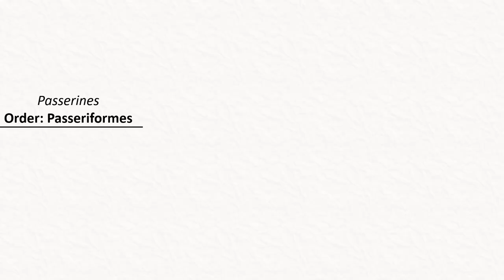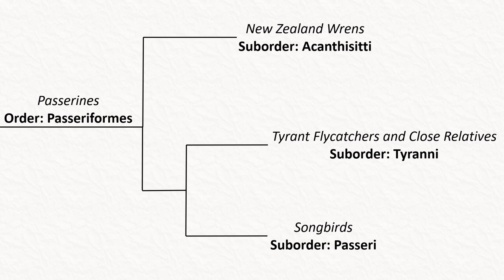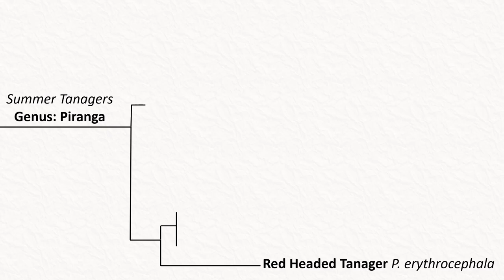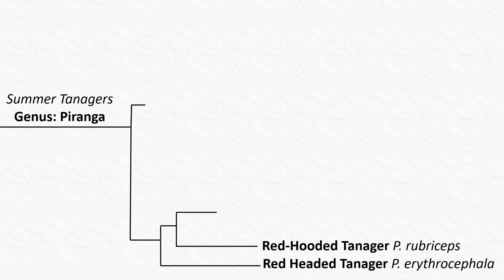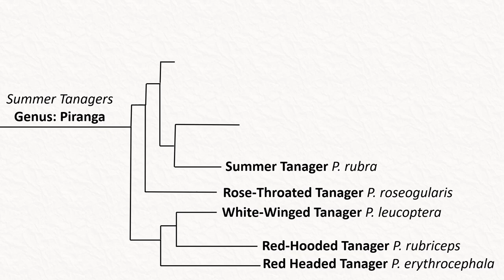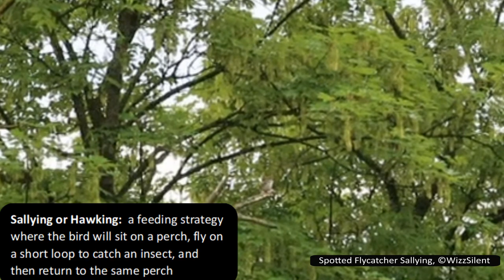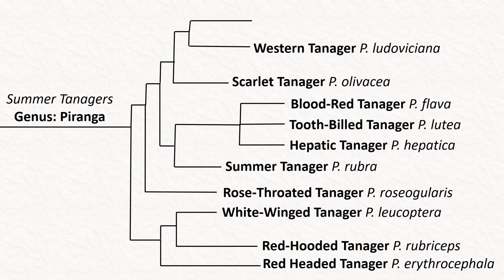Piranga: the Summer Tanager and its Relatives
The birds in the genus Piranga are notable for their strong sexual dimorphism. The males are striking, with bright reds, oranges, and yellows. The females are more restrained, typically being olive or yellow coloured. Have a look as I dive into the 11 species in this genus, and explain why they are not actually tanagers.

Timecodes:
00:00 Intro
00:24 Passerines, Passeriformes
01:25 Cardinals, Cardinalidae
01:43 Piranga Taxonomy
03:17 Red-Headed Tanager P. erythrocephala
04:16 Red-Hooded Tanager P. rubriceps
05:06 White-Winged Tanager P. leucoptera
06:02 Rose-Throated Tanager P. roseogularis
07:21 Summer Tanager P. rubra
09:07 Hepatic Clade P. flava, P. hepatica, P. lutea
10:45 Scarlet Tanager P. olivacea
12:30 Western Tanager P. ludoviciana
13:59 Flame-Coloured Tanager P. bidentata
14:55 Outro